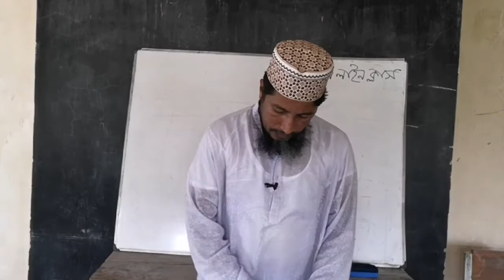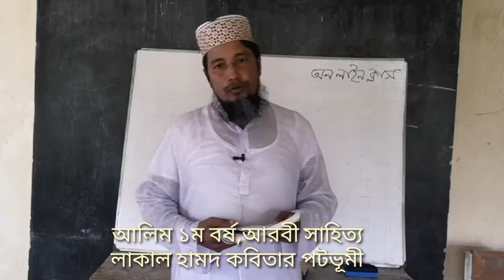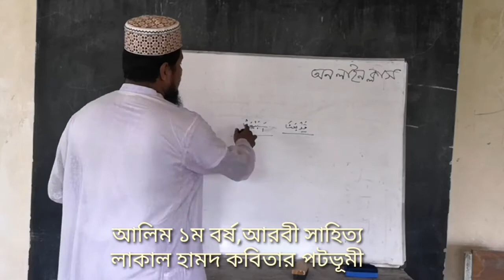অনলাইন ক্লাশ,আলিম ১ম বর্ষ আরবী ১ম পত্র,১ম অধ্যায়,৩য় পাঠ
বর্তমান করোনা ভাইরাসের কারনে সকল স্কূল কলেজ বন্ধ রয়েছে।তাই শিক্ষার্থীগন পড়ালেখা থেকে মাহরোম হয়ে যাচ্ছে।তাই অনলাইনের মাধ্যমে ক্লাশ নেয়ার সিদ্ধান্ত নেয়া হয়েছে। তারি ধারাবাহিকতায় আজকে আমি আলিম ১ম বর্ষের আরবী ১ম পত্র ১ম  অধ্যায় এর পাঠ- ৩ উপস্থাপন করলাম।